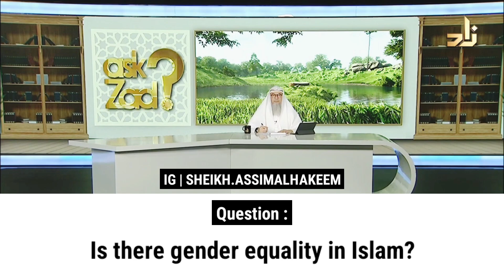Is there gender equality in Islam? | Sheikh Assim Al Hakeem